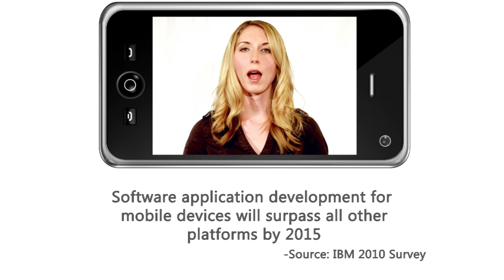Mobile Media Careers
Mobile access to the Internet exceeded desktop access for the first time in 2008. Information Technology professionals expect software application development for mobile devices will surpass all other platforms by 2015. This career exploration video was created by Path2Careers, a project of the California Community Colleges.